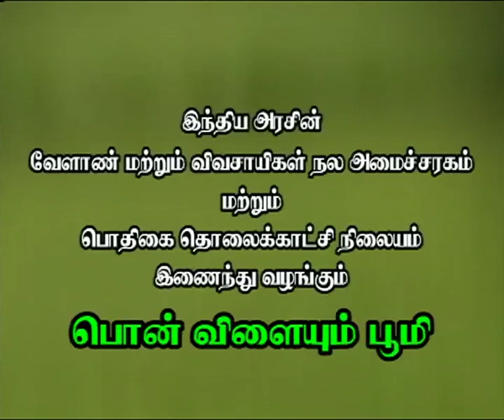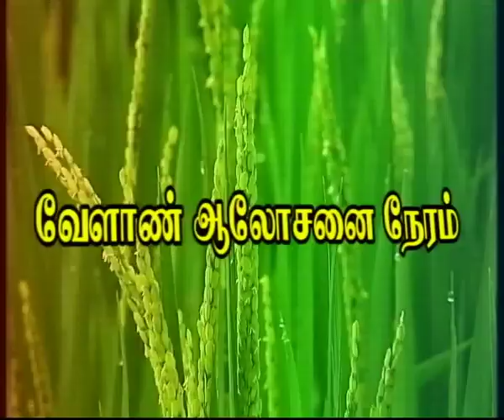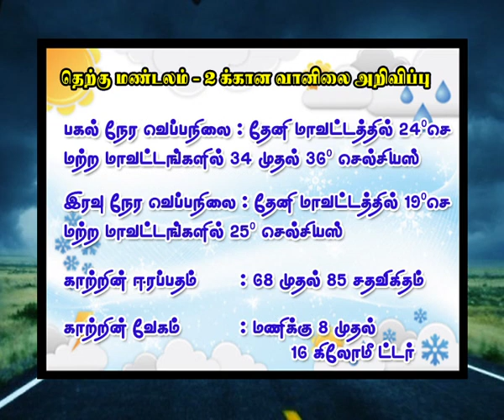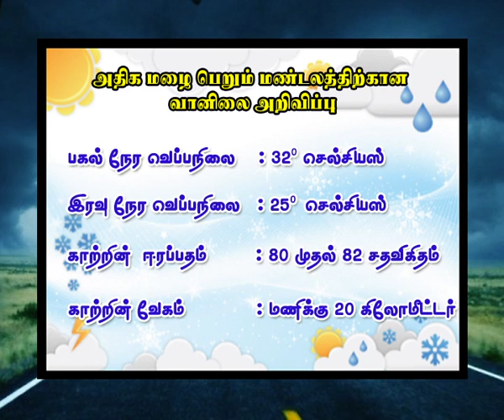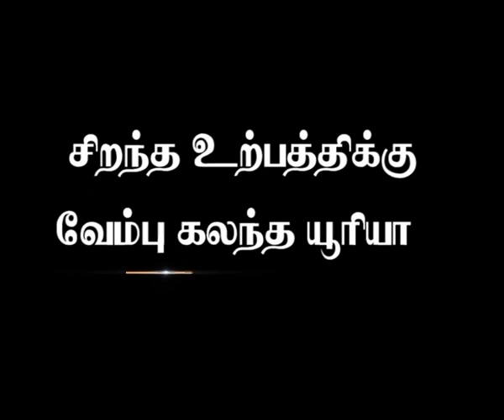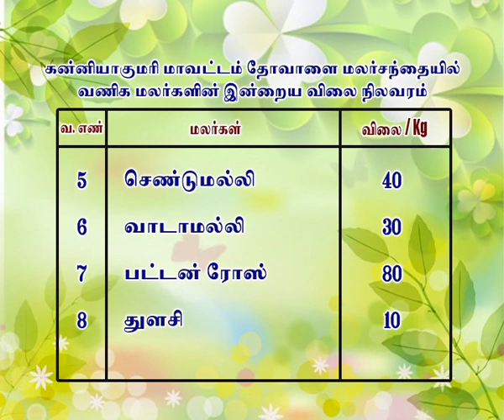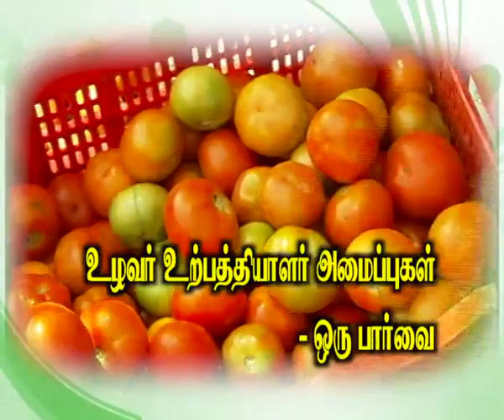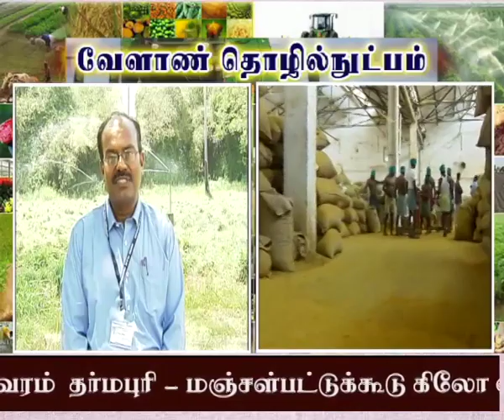Pon Vilaiyum Bhoomi 21/07/2016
i)Successful  Farmer Story  :
Usage of Enriched Bio- Fertilizers
Pt:S.R.Duraisamy,Agriculturalist

ii)Agro Regional Advisories Notes):
a)Agro climatic report on agri regional wise
b)The Day’s Crop) :Horticulture (Flower) : China Aster

iii)Agricultural Technology :
Farmer Producer Organisation at a glance
Pt:Dr.K.M.Sakthivel,Assistant Professor
Dept of Veterinary College and Research Institute
Orthanadu,Thanjavur District